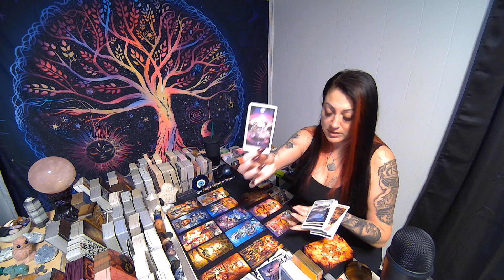CANCER💖A Diamond Doesn't Compete!!!🔥MUST WATCH EXTENDED!!!🔥